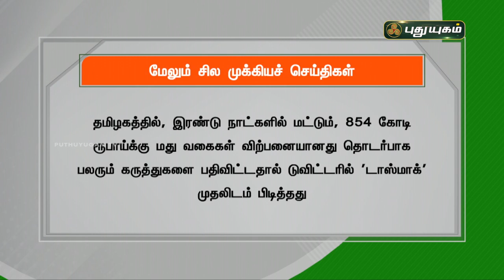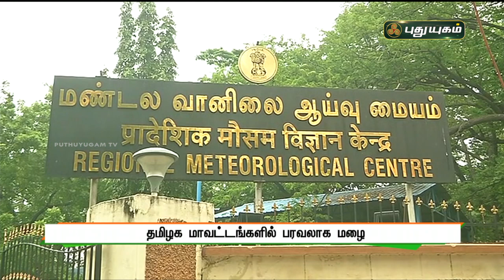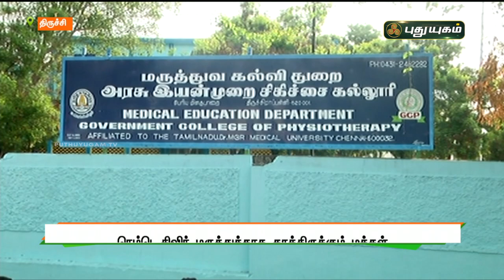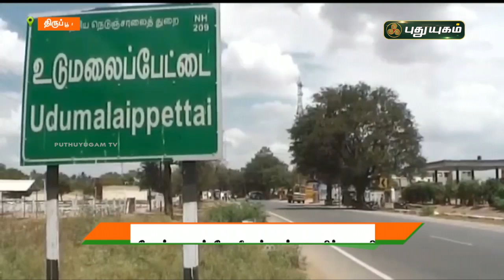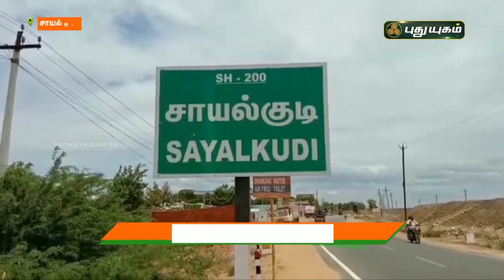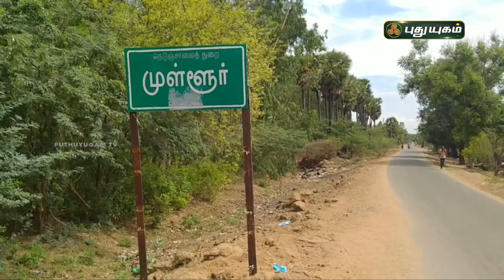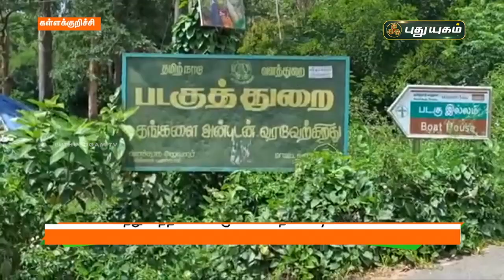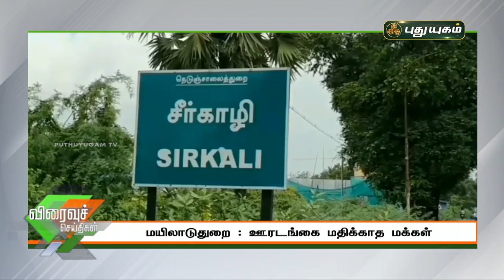புதுயுகம் செய்திகள் | 8 AM News | 12-05-2021| Puthuyugam News | PuthuyugamTV